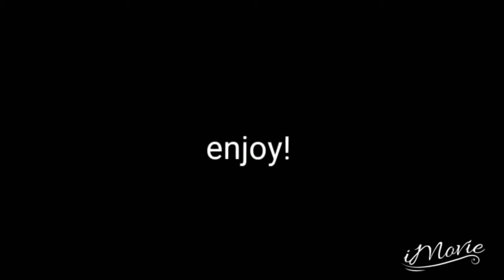How to get free growmojis and use all growmojis for free (new glitch)